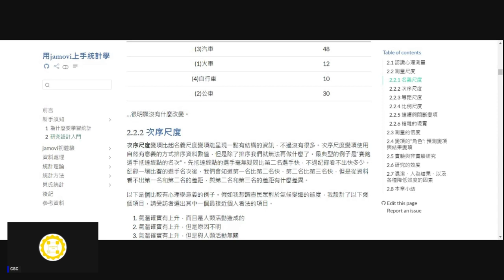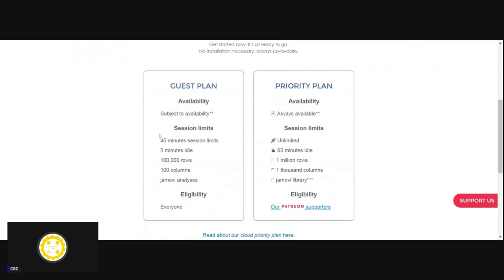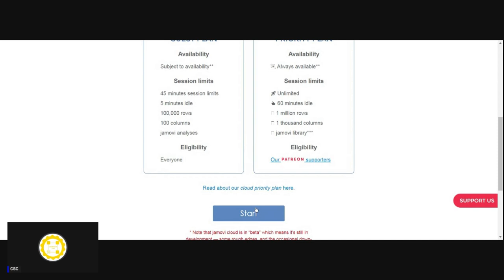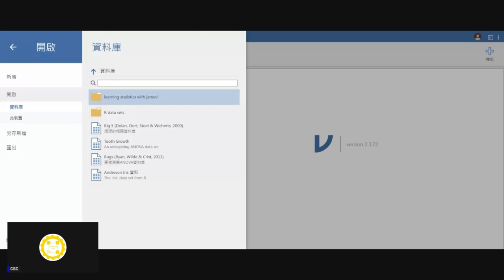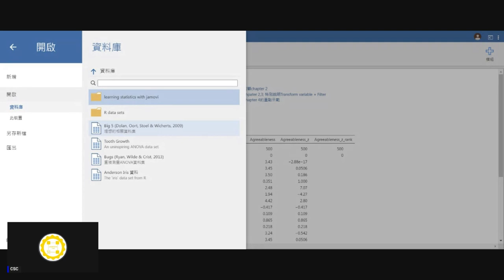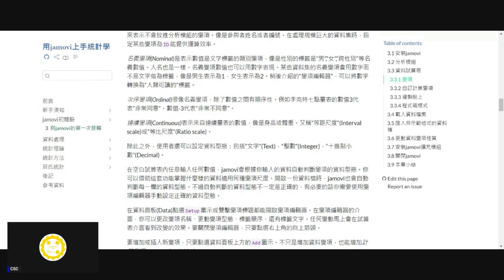[錄影]用jamovi上手統計學 ~ 2.研究設計入門之測量尺度與變項型態 part 3